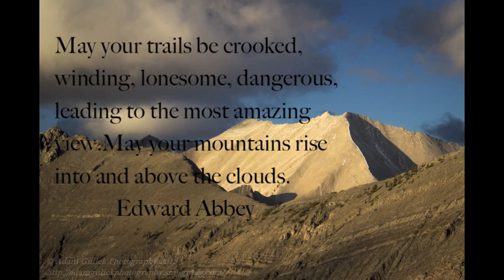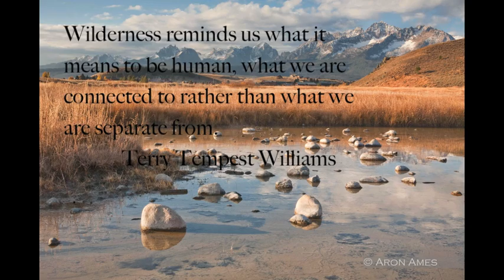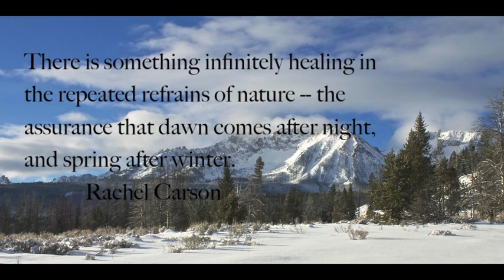Welcome to the Sawtooth National Recreation Area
Stunning images of the Sawtooth National Recreation Area in Idaho